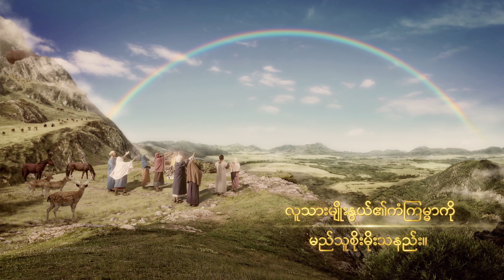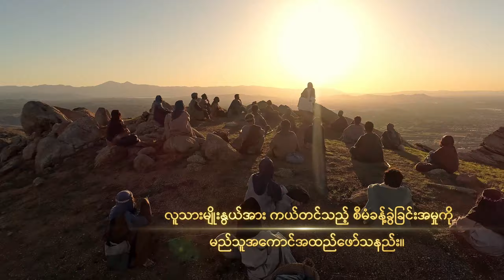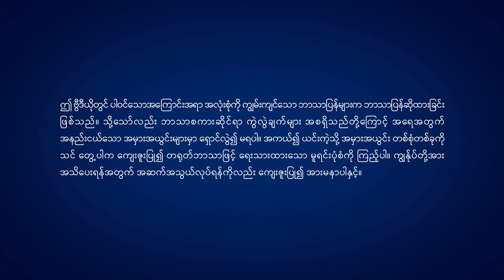အရာခပ်သိမ်းအပေါ် အချုပ်အခြာအာဏာ စွဲကိုင်ထားသူ (ရုပ်ရှင်နမူနာ)｜ဘုရားသခင်၏တန်ခိုးအကြောင်း သက်သေခံချက်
ဆင်းရဲဒုက္ခကျရောက်လာတဲ့အခါမှာ ဘုရားသခင်ကပဲ ကျွန်တော်တို့ရဲ့ တစ်ခုတည်းသော မှီခိုအားကိုးရာဖြစ်တယ်။ ယုံကြည်ခြင်းရရှိဖို့နဲ့ ဘုရားသခင်ကို အားကိုးဖို့ သင် ဘုရားသခင်ဆီ လာရောက်ဖို့ ဆန္ဒရှိသလား။ အဖွဲ့ဝင်ထဲကို ဝင်ရောက်ဖို့ ဖိတ်ခေါ်ပါတယ်။ Messenger

ကျယ်ပြန့်သည့်စကြဝဠာတစ်ခွင်၊ အာကာသဗိမာန်အားလုံးသည် ၎င်းတို့၏ပတ်လမ်းများအတွင်း တိကျစွာ ရွေ့လျားကြ၏။ ကောင်းကင်အောက်တွင်၊ တောင်များ၊ မြစ်များ၊ ရေကန်များအားလုံးသည် ၎င်းတို့၏နယ်နိမိတ်များ ရှိကြလျက်၊ သက်ရှိသတ္တဝါခပ်သိမ်းသည် လေးရာသီတစ်ခွင်လုံး ဘဝ၏နိယာမတရားများနှင့်အညီ အသက်ရှင်၍ မျိုးပွားကြ၏...။ ဤအရာအားလုံးကို လက်ရာမြောက်စွာ စီမံထား၏— ဤအရာအားလုံးကို အုပ်ချုပ်စီမံနေသူ တန်ခိုးကြီးမားသူတစ်ဦး ရှိနေသလော။ ကျွန်ုပ်တို့သည် ဤလောကအတွင်းသို့ ငိုကြွေး၍ရောက်လာစဉ်ကတည်းက ဘဝ၌ အခန်းကဏ္ဍအမျိုးမျိုးမှ စတင်၍ပါဝင်နေခဲ့ကြသည်။ မွေးဖွားချိန်မှ အသက်အရွယ်ကြီးမြင့်ချိန်သို့၊ နာဖျားမှုသို့၊ သေဆုံးခြင်းသို့ ကျွန်ုပ်တို့် ပြောင်းလဲကြ၏၊ ကျွန်ုပ်တို့သည် ဝမ်းမြောက်လိုက်၊ ဝမ်းနည်းလိုက် ဖြစ်ကြ၏...။ လူသားမျိုးနွယ်သည် အမှန်စင်စစ်အားဖြင့် မည်သည့်နေရာမှလာ၍ ကျွန်ုပ်တို့သည် မည်သည့်နေရာသို့ အမှန်စင်စစ် သွားမည်နည်း။ ကျွန်ုပ်တို့၏ ကံကြမ္မာများအပေါ် မည်သူ စိုးမိုးနေသနည်း။ ရှေးခေတ်ကာလများမှ မျက်မှောက်နေ့ရက်များအထိ၊ အင်အားကြီးမားသော နိုင်ငံများ နိုးထခဲ့ကြသည်၊ မင်းဆက်များသည်လည်း လာ၍သွားကြကုန်ပြီဖြစ်၍ နိုင်ငံများနှင့် လူမျိုးများသည် သမိုင်း၏ဒီရေများတွင် ကြီးပွားတိုးတက်အောင်မြင်ခဲ့ကာ ပျက်စီးခဲ့ပြီးဖြစ်သည်...။ သဘာဝ၏နိယာမများကဲ့သို့ပင် လူသားမျိုးနွယ်၏ ဖွံ့ဖြိုးတိုးတက်မှု နိယာမများတွင် နက်နဲမှုများ အနန္တ ရှိကြ၏။ ၎င်းတို့၏အဖြေများကို သင်သိလိုပါသလား။ ၎င်းနက်နဲမှုအားလုံးကို ဖော်ပြရန်၊ အရာခပ်သိမ်းအပေါ် အချုပ်အခြာအာဏာ စွဲကိုင်ထားသူဟူသည့် မှတ်တမ်းရုပ်ရှင်မှ ဤအရာ၏အရင်းအမြစ်သို့ရောက်အောင် သင့်ကို လမ်းပြပေးပါမည်။